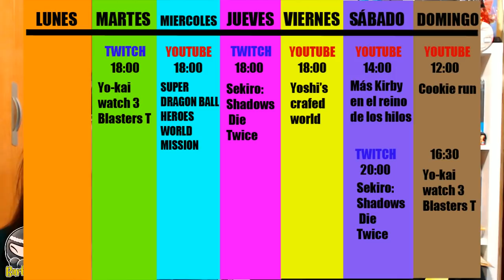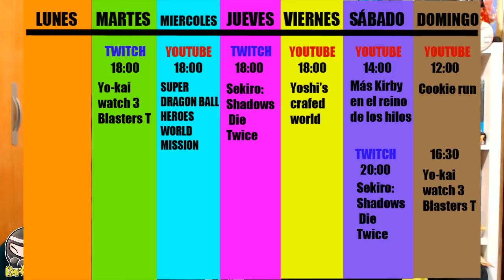Horarios de Directos de esta semana: del 8 al 14 de abril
ID PS4: Instvan
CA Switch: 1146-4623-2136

Nuestro correo físico:
Barbilla&Cia
Apartado postal 1078
08902 Hospitalet de llobregat
Barcelona